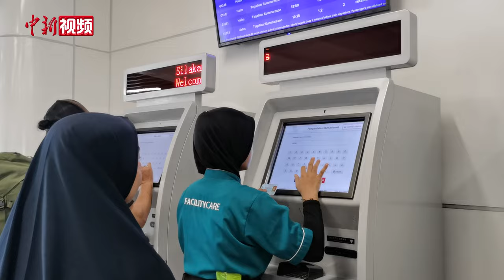雅万高铁正式开通运营满一年 累计发送旅客579万人次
记者从中国铁路国际有限公司获悉，当地时间10月17日，印尼雅万高铁正式开通运营满一年，客流呈现强劲增长态势，累计发送旅客579万人次，单日旅客上座率最高达99.6%，动车组列车安全运行超257万公里，运输安全平稳有序，辐射带动作用显著增强。

雅万高铁正式开通运营后，雅加达至万隆间的旅行时间由3个多小时缩短至46分钟，为沿线民众提供了安全、绿色、高效、舒适的出行方式，备受沿线民众青睐。

雅万高铁极大改善当地交通条件，“同城效应”逐渐凸显，加速了沿线城市间人员往来和经济互动，为区域经济社会发展注入了加速度，提供了新动能，经济效益和社会效益逐步显现。